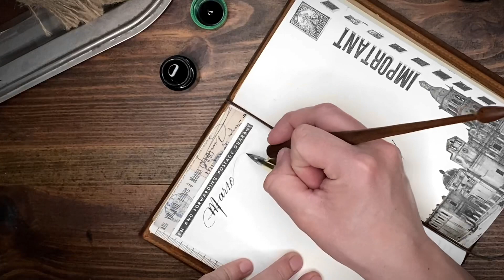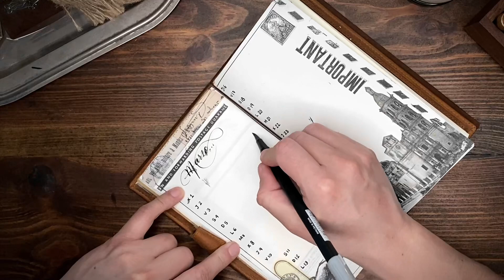📓 Bullet Journal portada MARZO 2023 - FÁCIL estilo vintage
En este video haremos la portada del mes de marzo 2023 para nuestro bullet journal. Quizá te preguntes ¿Qué es un bullet journal? Y sencillamente es un método de organización que personalizas a tu ritmo de trabajo.

Existe también bullet journal digital donde puedes tomar muchas ideas de la comunidad en español y estilo vintage.

El monthly log es la planeación mensual de nuestro bullet journal donde colocamos solamente las fechas importantes del mes, aquellas que no se pueden cambiar y que te ayudarán a bloquear los días importantes.

Todos los días hay contenido en historias de instagram, por allá te veo también.